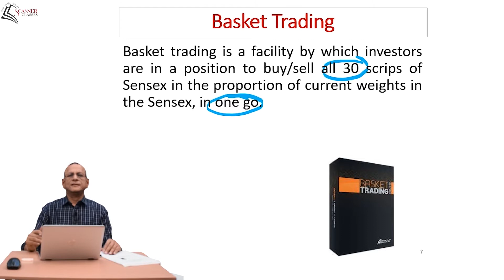Basket Trading I BCK I Prof. Arun Kumar I CA Foundation I Scanner Classes